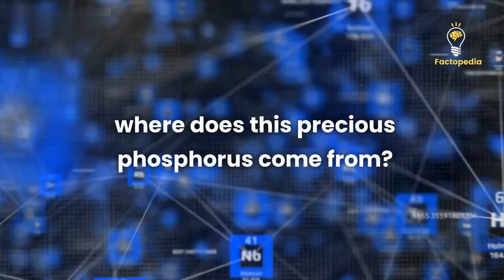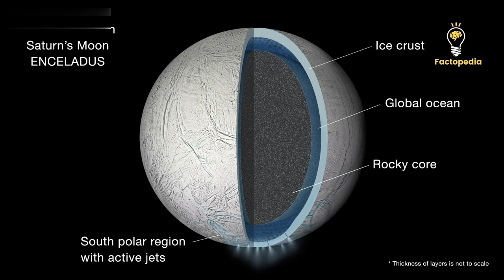One of Saturn's Moons Has Shown Possible Signs of Microbial Life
In this captivating video, we unveil NASA's stunning discovery on Saturn's icy moon, Enceladus. Prepare to be blown away as we reveal the secrets that could change our understanding of life beyond Earth!

🌌 Enceladus, Saturn's enigmatic sixth-largest moon, was once thought to be cold and lifeless. But NASA's Cassini spacecraft shattered that perception, revealing a breathtaking subsurface ocean beneath its icy crust! Witness the magnificent geysers erupting from the moon's surface, propelling icy particles and gas into space at unimaginable speeds.

🌊 The Cassini mission's legacy continues as scientists make groundbreaking discoveries from the data collected during its incredible journey. Phosphorus, a key chemical element essential for life, was recently detected in Enceladus' ocean in surprising quantities! Find out how this critical element plays a fundamental role in the existence of life on Earth and what it means for the potential for life on Enceladus.

🔍 Join us as we explore the possible origins of phosphorus on Enceladus and the implications of this discovery. Could this tiny moon hold the key to life beyond our blue planet? Discover the fascinating theories and ongoing missions that aim to unravel the mysteries of Enceladus' subsurface ocean.

🌟 Don't miss this incredible cosmic adventure as we embark on a journey that could change our perspective of life in the solar system!

Let's continue dreaming and searching for the amazing possibilities that await us in the great beyond!